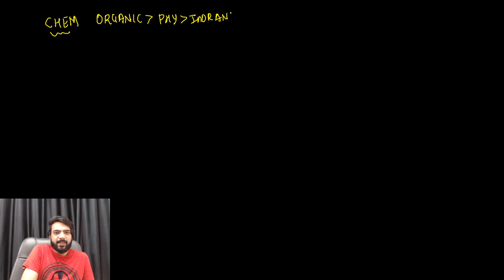VITEEE 2022 |COMPLETE PAPER ANALYSIS |04TH july